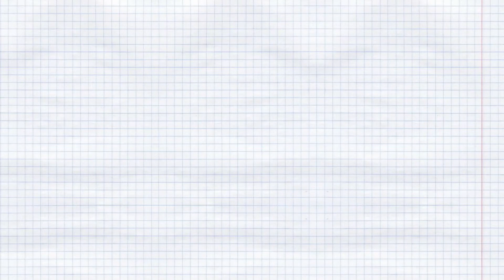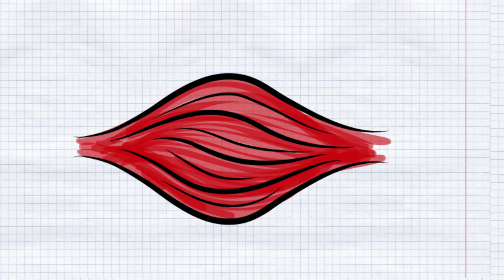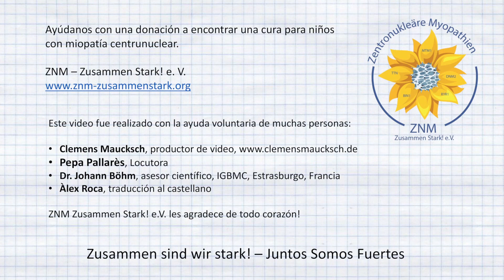Qué es la miopatía miotubular?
Este  comic  corto explica qué es exactamente diferente en los músculos de las personas con miopatía miotubular (o miopatía centronuclear).